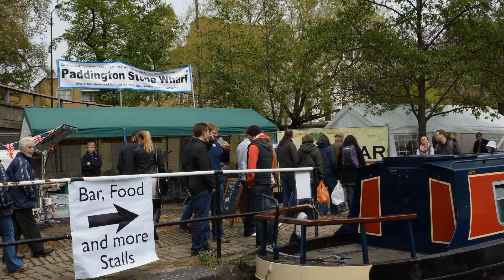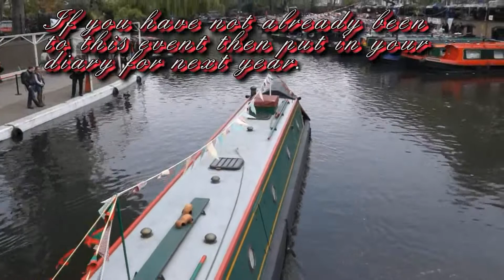Little Venice.wmv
Not the best of weather but it still not dampen the atmosphere for the Canal Festival at Little Venice.